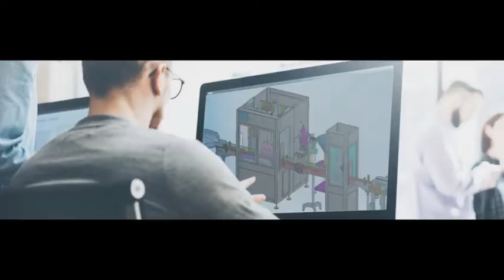Milchpulverdose Zinnfüllnahtmaschine automatische Metalldose Pulverfüller Versiegelungslinie